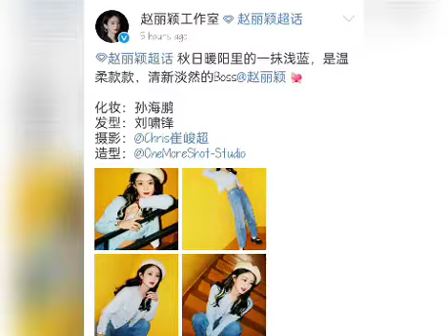Queen Liying attend event L'occtane, x Nars